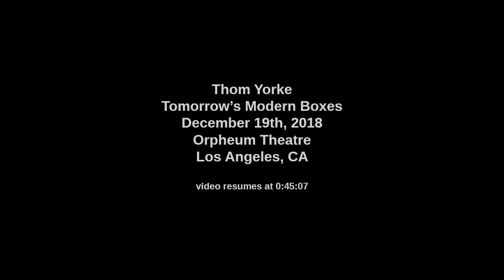Thom Yorke · 2018-12-19 · Orpheum Theatre · Los Angeles · full live show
Complete performance. Fan-made recording shot in 720p with stereo audio. Headphones recommended. I do not monetize or profit from any content on my YouTube channel.

Setlist:
[0:00:00] intro
[0:00:25] Interference
[0:06:35] A Brain in a Bottle
[0:12:10] Impossible Knots
[0:16:56] Black Swan
[0:23:56] Harrowdown Hill
[0:29:01] Pink Section [audio only]
[0:30:40] Nose Grows Some [audio only]
[0:36:53] Cymbal Rush [audio only]
[0:44:49] The Clock
[0:51:03] (Ladies & Gentlemen, Thank You for Coming)
[0:55:55] Amok
[1:00:47] Not the News
[1:05:05] Truth Ray
[1:12:08] Traffic
[1:17:59] Twist
[1:24:20] encore
[1:27:40] The Axe
[1:34:18] Atoms for Peace
[1:40:24] Default
[1:46:19] encore
[1:50:01] Unmade